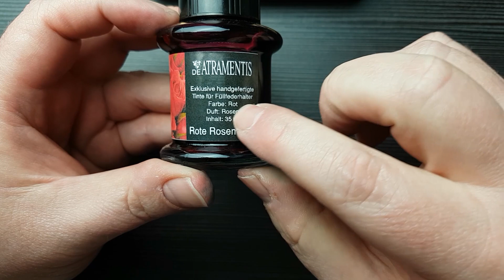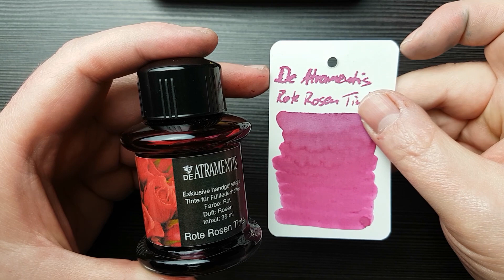Heidelberg & seine Füller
Hallo Leute,
heute berichte ich euch gerne von einem Tagestripp den wir gemacht haben nach Heidelberg, zusammen mit Freunden. Wir haben die Körperwelten besucht sowie den bekannten Schreibwarenladen Knoblauch. Der Lamy Flagship Store lag auch auf unserer Route.
Wie es war und was ich mitgenommen habe seht ihr im Video.
Viel Spaß.